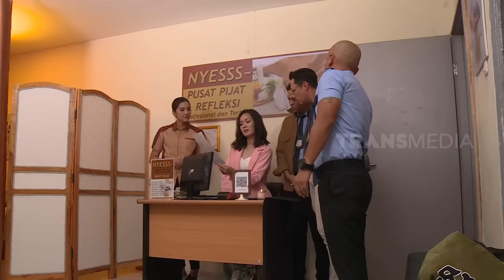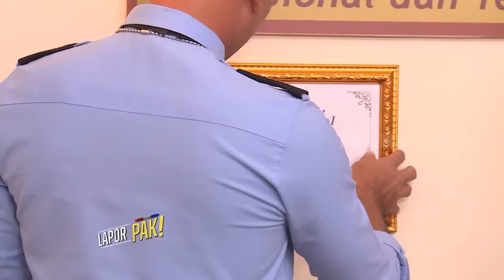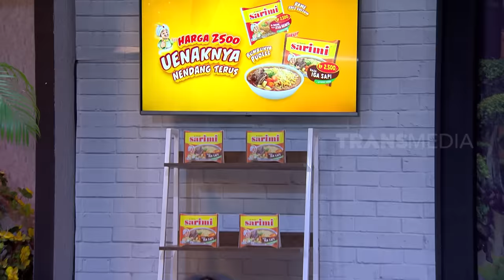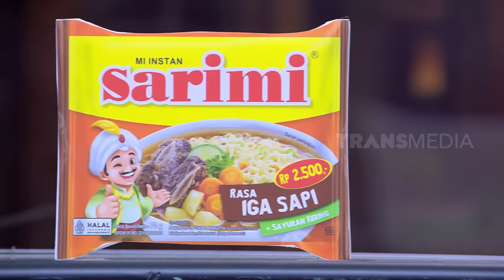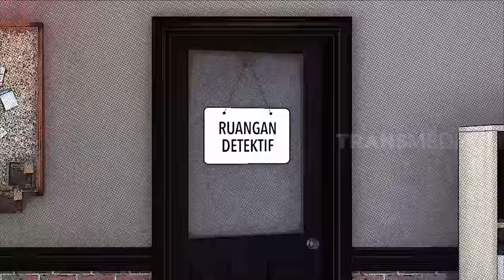Makan Enak Gak Bikin Bangkrut ala HESTI-KIKY! | LAPOR PAK! (07/12/23)*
Tenang yang mau makan enak, gak usah sibuk mikirin siapa yang bayar! Soalnya makan enak gak pake repot, harga hemat dan kenyang nikmat!
LAPOR PAK!

Trio Mulut Lancip pergi ke panti pijat